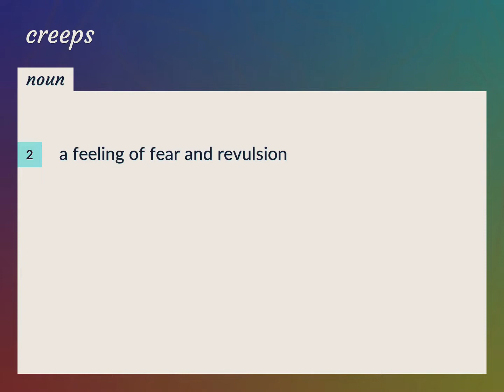Creeps | meaning of Creeps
What is CREEPS meaning?